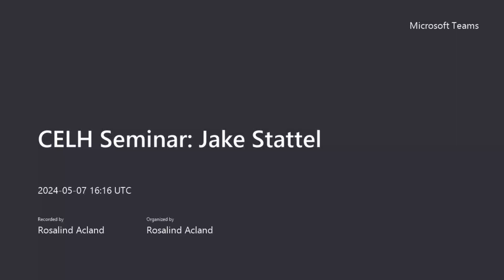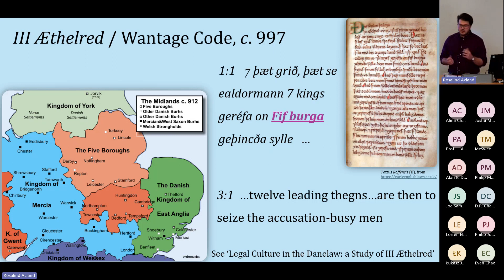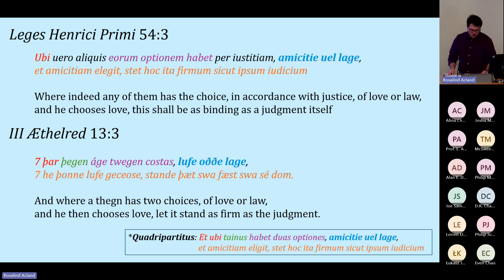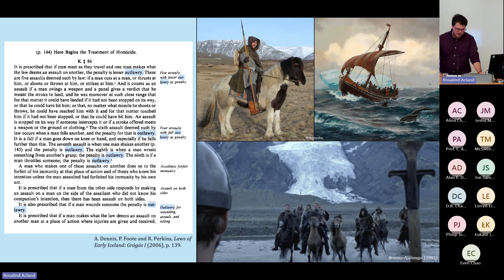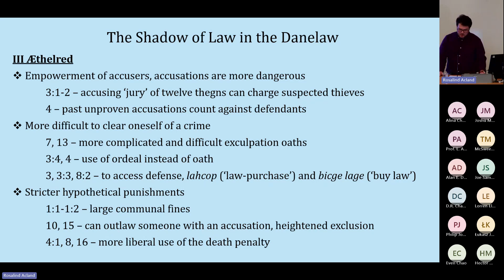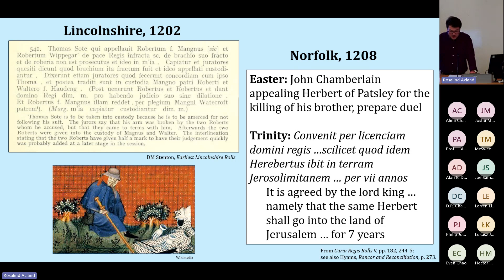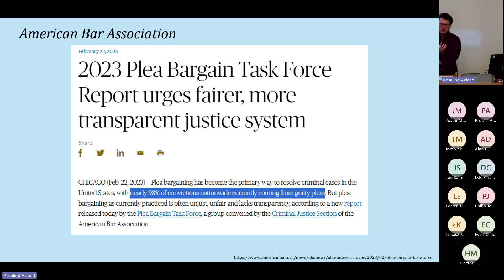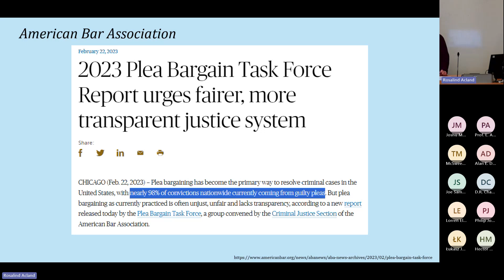Love or Law: Scandinavian Foundations in Medieval English Dispute Settlement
Jake Stattel, 7/5/24.